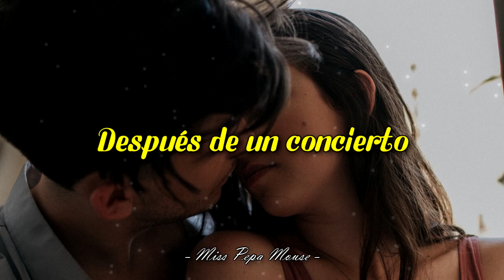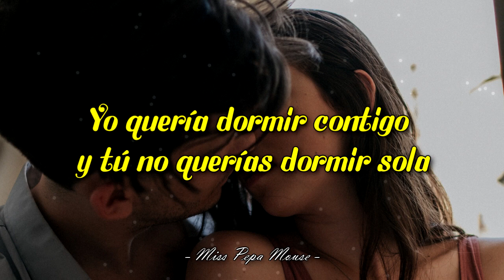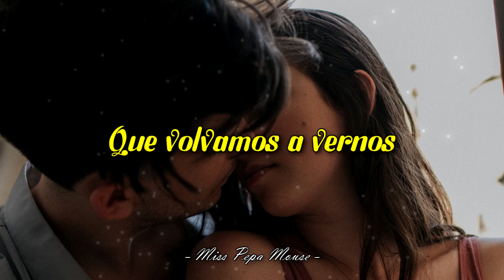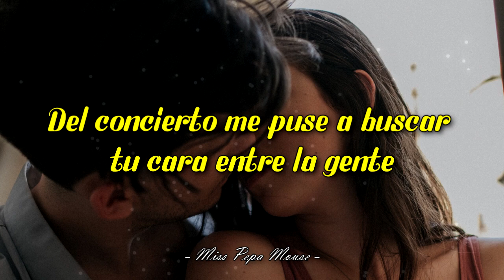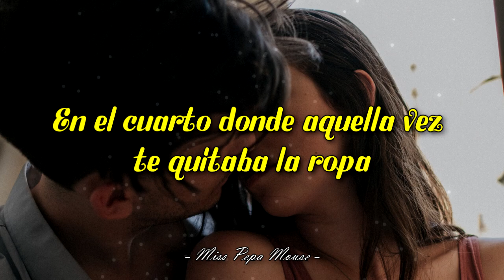Joaquin Sabina - Y Nos Dieron Las Diez (Letra)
[Y nos dieron las diez]

Año: 1992
Álbum: Física y Química